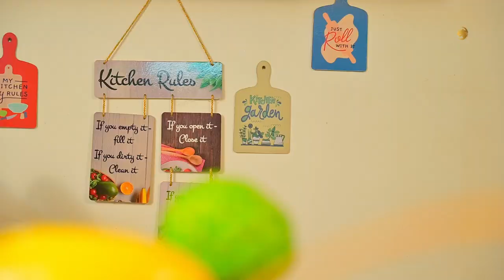Shishir & Rani | Pre Wedding Diary | Noor Hi Noor | Raj Burman | Hitesh Kumar Films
The story of Shihir and Rani's love is shining bright as they prepare to tie the knot and bond together forever in marriage. They are getting married on December 9th, 2023, with music and promises.
Let's celebrate their love story by looking at this beautiful pre-wedding diary captured by Hitesh Kumar Films. Don't forget to use the hashtag Rani&ShishirkiPremKahani to join in the celebration!
"Don't forget to preserve your dates with us."